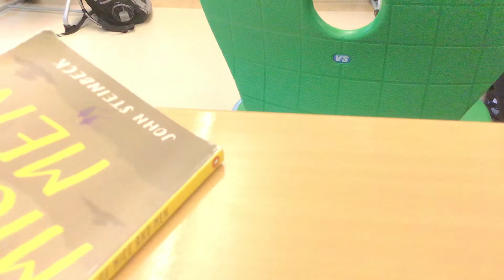A/C scares students and leaves them wondering if it is raining